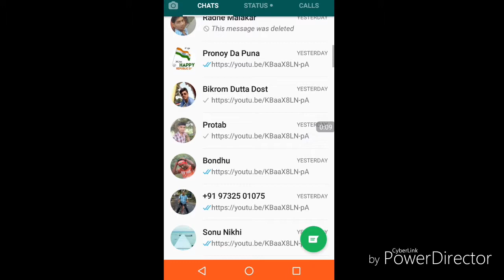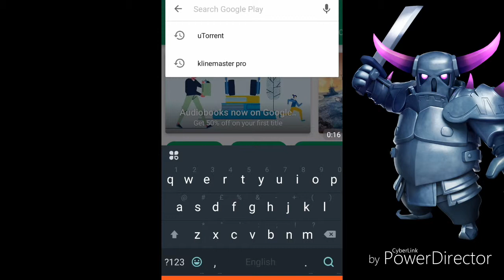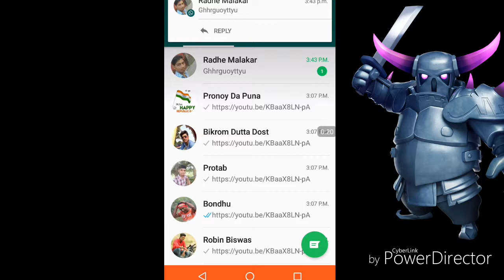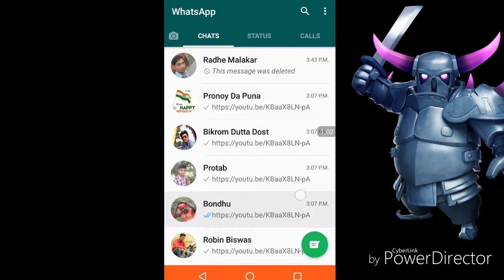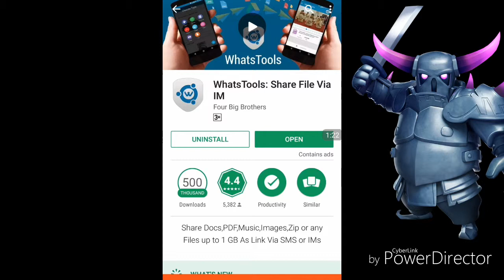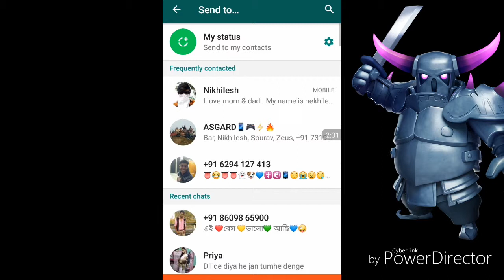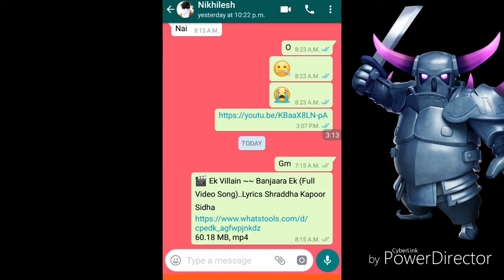whatsapp new trick😎😎 must watch HD